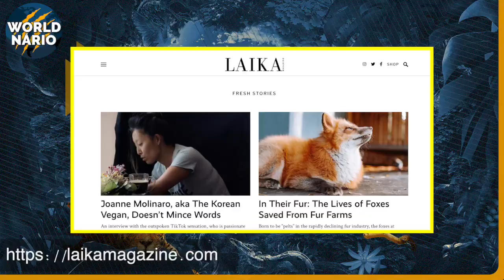Esse Cachorro Está No Espaço E É ISSO QUE ACONTECEU 😭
Laika partiu para a órbita da Terra em um foguete, com o coração batendo rápido e a respiração acelerada, deixando para trás as ruas familiares de Moscou, a mais de 3.200 quilômetros abaixo. Uma cadela mestiça e forçadamente corajosa, ela enfrentou o calor excessivo, o confinamento apertado, o medo e, provavelmente, a fome, sacrificando sua vida pelo país em uma missão que ela não escolheu servir.

Embora seja uma história triste, Laika se tornou parte da história como o primeiro ser vivo a orbitar a Terra, e o primeiro ser vivo a perder sua vida nesse local. Ao longo dos anos, seu legado persistiu na cultura popular, apesar da destruição da nave soviética, Sputnik 2, que se desintegrou na atmosfera da Terra há mais de 60 anos atrás.

Os engenheiros soviéticos apressadamente projetaram o Sputnik 2 em resposta ao pedido do Premier Nikita Khrushchev para um voo coincidindo com o 7 de novembro de 1957, o 40º aniversário da Revolução Bolchevique russa. Utilizando o conhecimento adquirido com o Sputnik 1, uma espaçonave não tripulada, as equipes trabalharam rapidamente para construir uma nave com um compartimento pressurizado para um cão astronauta.

O Sputnik 1 deixou sua marca na história ao se tornar o primeiro artefato humano a entrar em órbita da Terra em 4 de outubro de 1957. Os engenheiros acreditavam que a nave, com uma carga útil de cerca de 508 quilos, seis vezes mais pesada que o Sputnik 1, poderia manter sua única passageira alimentada por alguns dias.

Eles previram que Laika perderia sua vida por falta de oxigênio — um abate indolor em apenas 15 segundos — após sete dias no espaço. Porém anos depois, descobriu-se que a vida de Laika não teria terminado de forma tão poética. Mas isso veremos mais a frente.

E como isso começou?

Os recrutadores soviéticos de cães começaram sua seleção com um grupo de cadelas de rua, pois as fêmeas eram menores e pareciam mais dóceis. Testes iniciais avaliaram a obediência e a passividade. As finalistas caninas foram colocadas em pequenas cápsulas pressurizadas por dias e, em seguida, semanas.

Os médicos também observaram suas reações a mudanças na pressão do ar e a ruídos altos que ocorreriam durante o lançamento. Os avaliadores equiparam os candidatos com um dispositivo de higiene ligado à área pélvica. Os cães não gostaram dos dispositivos e, para evitar usá-los, alguns retiveram resíduos corporais, mesmo após consumir laxantes. No entanto, alguns conseguiram se adaptar, enquanto outros perderam suas vidas por reter seus fluidos corporais.